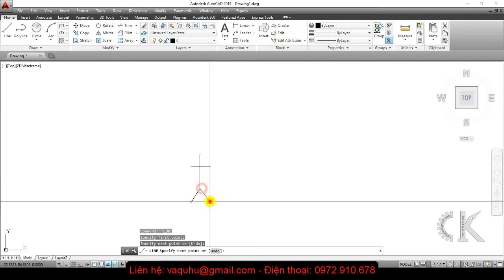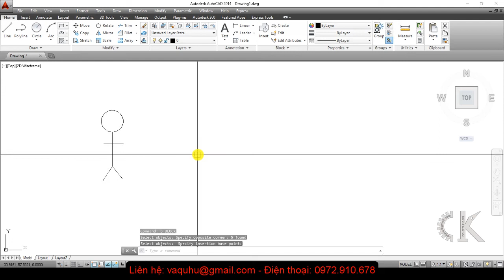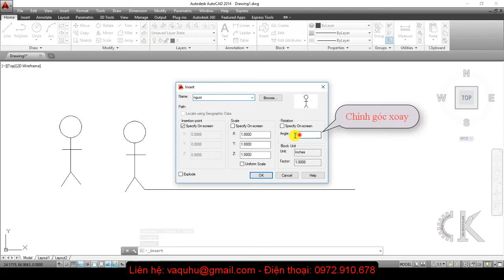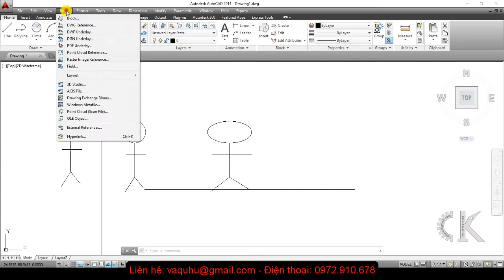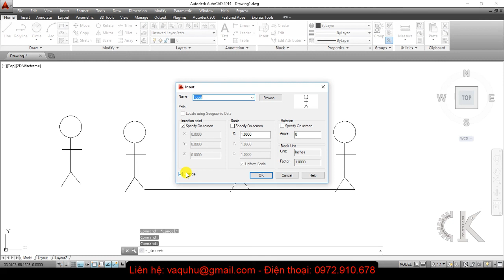Autocad - Hướng dẫn Lệnh block